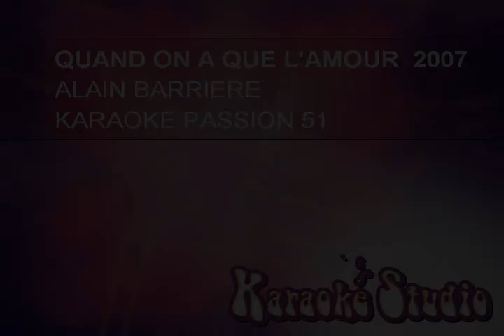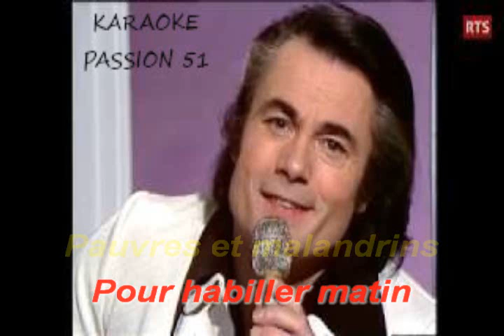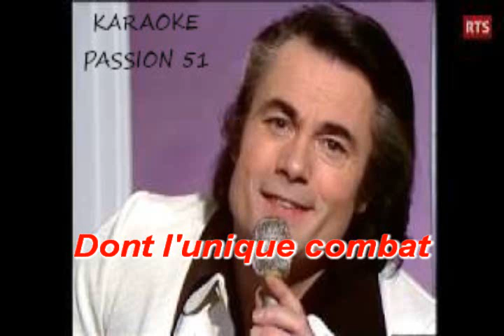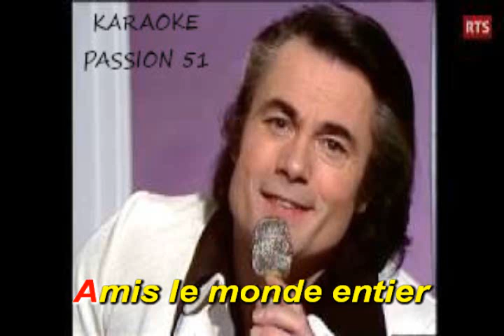KARAOKE ALAIN BARRIERE . Quand on a que l'amour 2007 KARAOKE PASSION 51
RX10  a la demande de JEAN MARC KRITTER    BON CHANT   DANY J